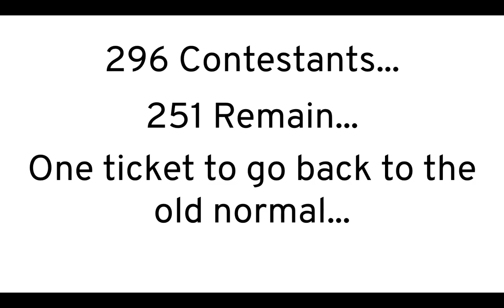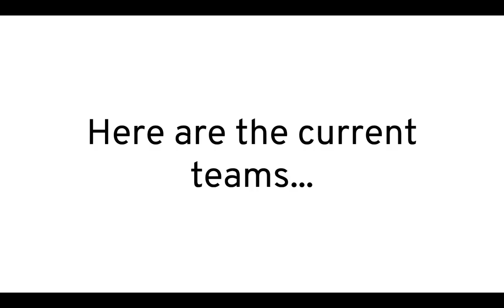2020 Object Shows Viewer Voting 35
Vote for two people to eliminate, I will decide who to eliminate from the bottom three!